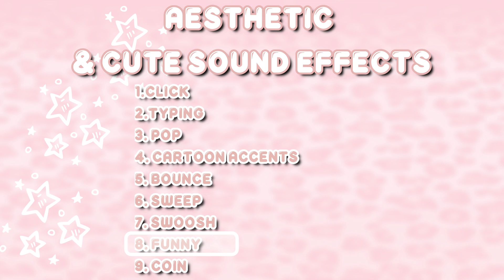Aesthetic & Cute Sound Effects | sfx that I use for edits (no copyright)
Hello guys
✨ I’m back with another aesthetic episode which I'll be sharing with you, my cute + soft aesthetic sound effects pack  (no copyright). I'm still thankful that yall are still supporting me .Hope you'll enjoy this one.

Comment down with me a  for a shoutout!! :)

🍭🍬🍰suggest any tutorial do you want me to do next video.

1. you can screen record the video; or
2. click the share button then copy link, paste it to any youtube video downloader (eg. ytmp3.cc)
3. You can also download it on filmora or kinemaster app.